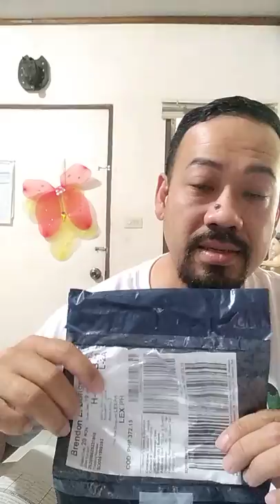LAZADA REVIEW 002 - HIMALAYAN SALT INHALER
LAZADA online shopping review for the product Himalayan Salt Inhaler